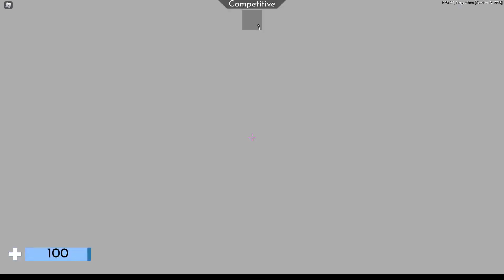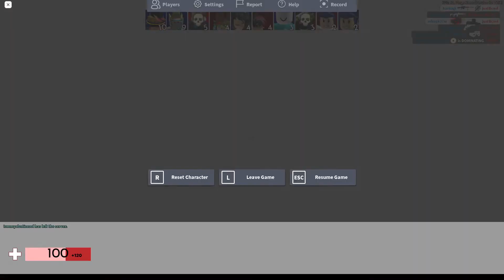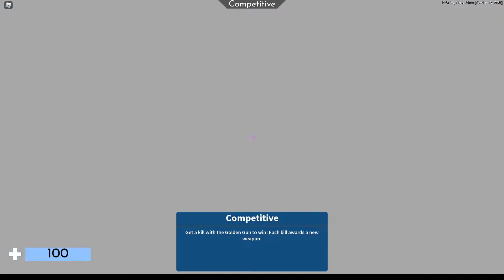Arsenal With New Mic! (Better Vid Quality) (Roblox Arsenal)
Yay! I got the mic, I hope you guys like it, if you don't go ahead and say so down below your opinion matters!

Sub plz

Mic Used

Keyboard (for now)